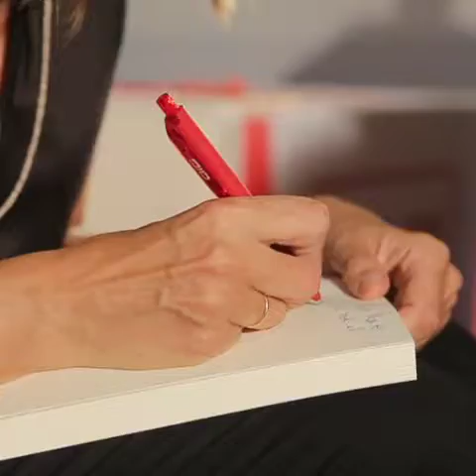Presentación del libro de Idoia Mendia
Aquí puedes ver un rápido resumen de la presentación del libro de Idoia Mendia ConstruirParaConvivir que se celebró ayer en el Bizkaia Aretoa UPV/EHU con la presencia de la Presidenta de Navarra, María Chivite.